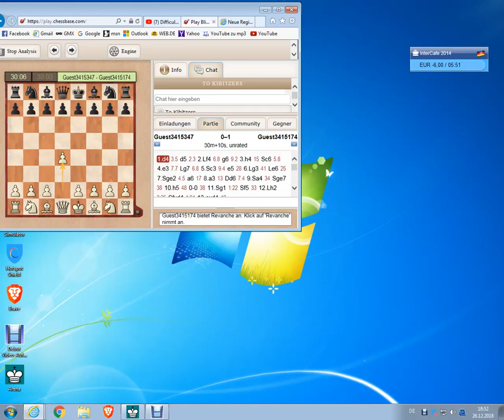Queens Pawn Opening:Mason Variation